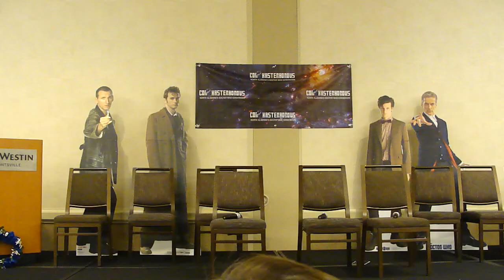Con Kasterborous 2015 - Eric & Eliza Roberts & Paul McGann panel - Part 1 of 2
Con Kasterborous 2015 - Eric and Eliza Roberts and Paul McGann panel - Part 1 of 2 - Sunday, July 19, 2015 - Huntsville, Alabama